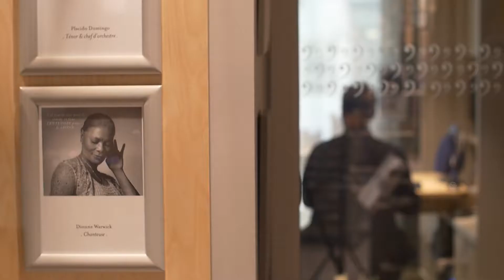Découvrez Acuitis Audition à Nantes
Christophe Gaillard, Maître de Maison à Nantes, vous parle de l'audition chez Acuitis & nos invités prennent la parole.

Venez vite découvrir notre univers !

Maison Acuitis Nantes ,
7 Rue Guépin -  44000 Nantes
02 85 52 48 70

Lundi 12:00-19:00 Mardi au Samedi 10:00-19:00